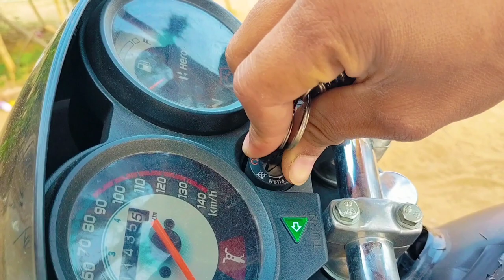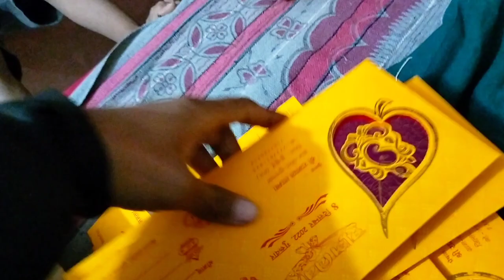Daily Vlogging Start 🤗|| My First Vlog || Sunil Lamba Vlogs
Daily Vlogging Start 🤗|| Sunil Lamba Vlogs

Hit likes.

Yours Queries
daily Vlogging
daily vlogging injection
daily vlogging content
daily blogging ideas
daily blogging kaise karen
daily vlogging day by day
daily vlogging
daily vlogging setup
Sunil Lamba Vlogs
sourav joshi vlogs
piyus joshi vlogs
Elvish Yadav Vlogs
ajju008
first vlog